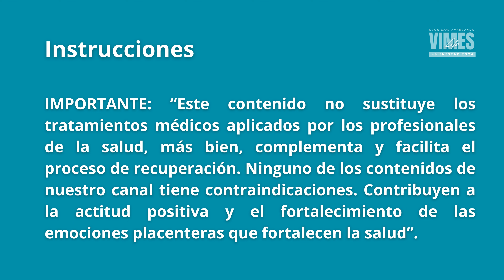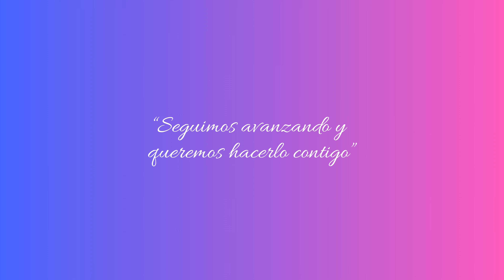Cáncer de Mama: Audio de TERAPIA | Vimes Life | T5P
Bienvenidos a nuestro canal VIMES LIFE de desarrollo personal y bienestar. En este video, te ofrecemos un audio de terapia especialmente diseñado para apoyar a quienes están enfrentando el cáncer de mama. Este audio ha sido creado con mucho cuidado y amor, utilizando la TÉCNICA DE 5 PASOS (T5P) para ayudarte a encontrar paz, fortaleza y esperanza en este viaje. Cáncer de Mama: Audio de TERAPIA | Vimes Life | T5P

🎧 ¿Qué encontrarás en este audio?

Relajación Guiada: Una introducción suave para ayudarte a relajarte y prepararte para la sesión de terapia.

Afirmaciones Positivas: Palabras de aliento y motivación para fortalecer tu mente y espíritu.

Visualización Sanadora: Una serie de imágenes mentales diseñadas para promover la sanación y el bienestar.

Técnica de 5 pasos: Estrategias específicas para potenciar tu mente y mejorar tu salud emocional y física.

💖 ¿Para quién es este audio?

Este audio es para cualquier persona que esté enfrentando el cáncer de mama, ya sea directamente o apoyando a un ser querido en su lucha. También es adecuado para quienes buscan una herramienta adicional para complementar sus tratamientos médicos y terapias convencionales.

Recuerda, este audio es un complemento y no sustituye el tratamiento médico. Consulta siempre a tu médico o profesional de la salud para cualquier cuestión relacionada con tu enfermedad.

Juntos, podemos crear una comunidad de apoyo y esperanza. 💪🌸

¡Esperamos que este audio te brinde el consuelo y la fuerza que necesitas!